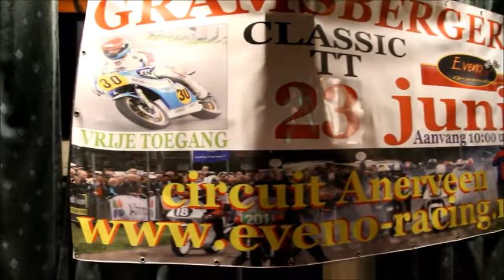Ruben Bijman nieuwe coureur bij Ernst Dubbink Eveno racing